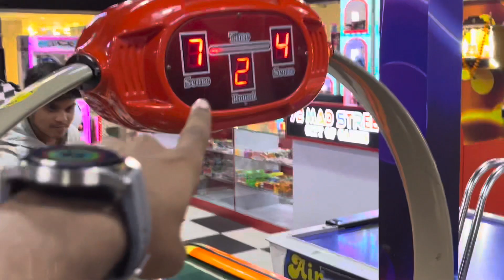Adventure In City Of Joy 😍|| what A Day 😱|| Shanavaz khan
Adventure In City Of Joy 😍|| what A Day 😱
|| Shanavaz khan ||

Cover

1. Adventure in fun city
2. Kota city
3. Adventure in kota
4. Kota vlog
5. Daily vlogs

Your Qurice

Adventure day in kota
Kota vlog
Kota student life
Fun day in kota
Kota life vlog
Kota life
Daily Vlogs
Shanavaz khan

Sounds;-

Sound taken From - SoundCloud